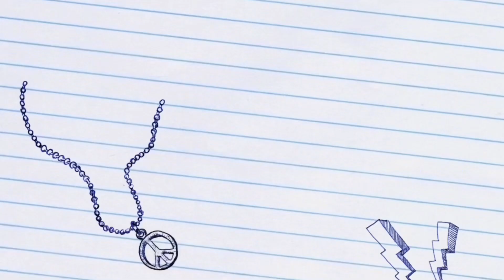FC24 fifamobile 240: Team OVR 105 😮 Another 106 CB Kompany 🤩 World Class II VSA